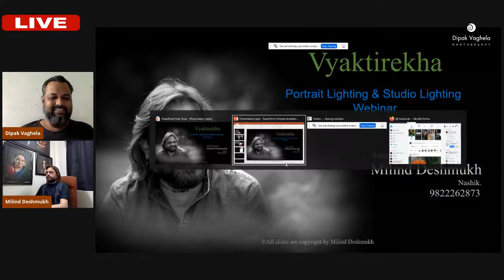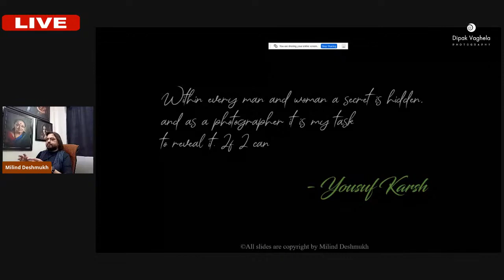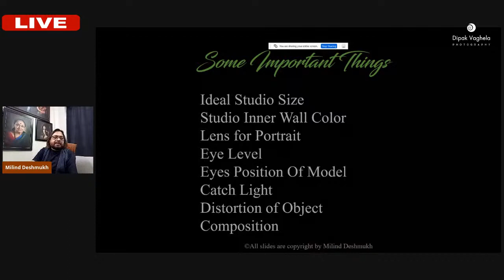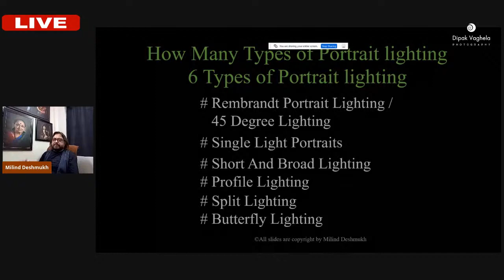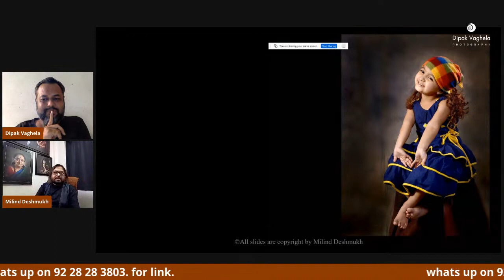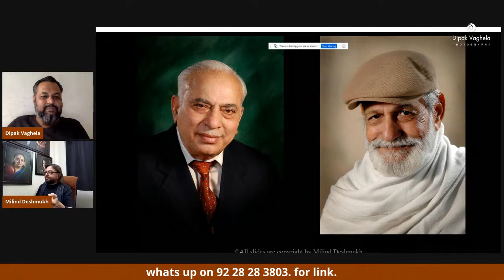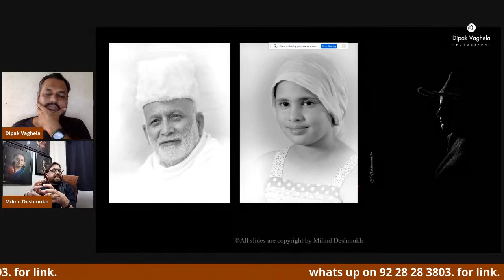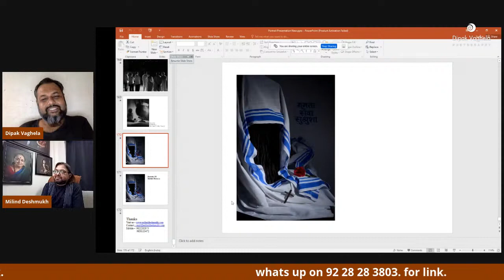Portrait Lighting by Milind Deshmukh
Portrait Photography, Portrait Lighting, Studio Setup by Milind Deshmukh